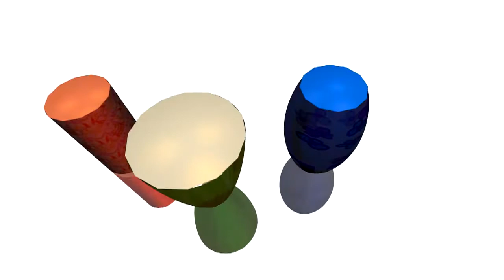Kauanne Kids 01 (DVD infantil - completo) - Turma do ABC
DVD infantil completo - Kauanne Kids 01
CD - Turma do ABC
Kauanne Monteiro
Músicas: Turma do ABC, Soletrando, Louvando a Deus, Cheirosinho, Noé e a Bicharada, Amizade, Matemática com Louvor,  Ovelhinha Fujona, Drogas Sai Pra Lá e Nova Jerusalém.